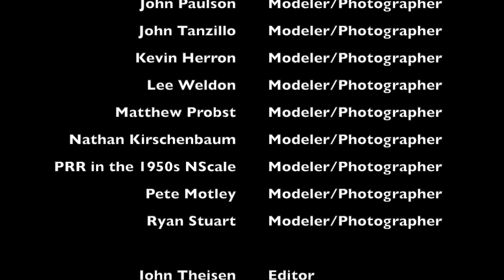September 2024 Member Layout Photos in the tradition of Roy Smith's Dispatch Show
Hi, welcome to Great Northern PDX and September 2024’s Layout Photos of the month. This month we have thirteen people that have posted their photos!

Remember you too can have your layout photos include in next month’s video by posting to the N-Scale Union Pacific Evanston Subdivision Facebook Group.

Roy's Smith's N Scale Union Pacific Evanston Subdivision

People

Andy Henly
Brad Coleman
Gary Walters
Joe Sestito
John Paulson
John Tanzillo
Kevin Herron
Lee Weldon
Matthew Probst
Nathan Kirschenbaum
PRR In The 1950's In Nscale
Pete Motley
Ryan Stuart